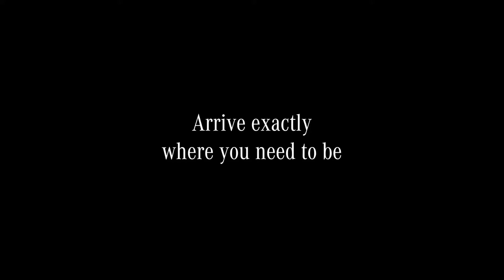2018 NEW Mercedes-Benz A-Class - Voice Navigation MBUX with HOTTEST GIRL